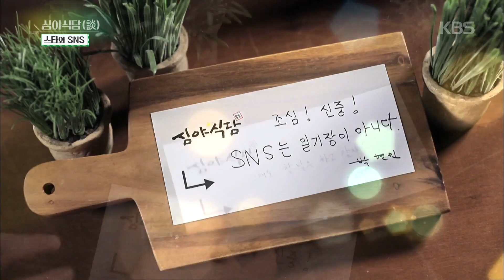연예가 중계 Entertainment Weekly - 스타의 소신 있는 발언.20180601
스타의 소신 있는 발언.
KBS2 TV 연예가 중계｜매주 금요일 오후 8시 55분에 방송됩니다.